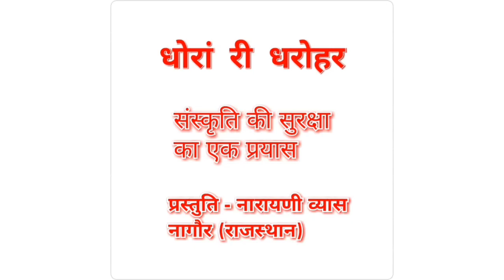दुर्गाष्टमी हवन व कन्या और काला-गौरा भैरव पूजन की विधि Durgashtami hawan kanya pujan -नारायणी व्यास